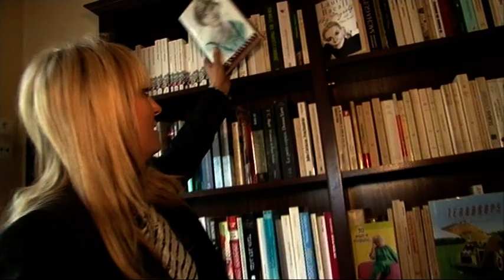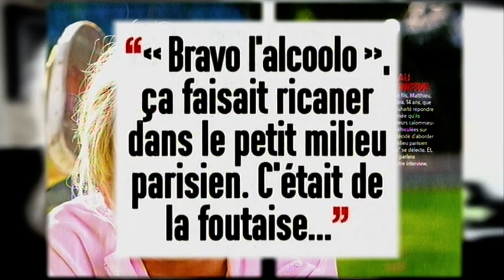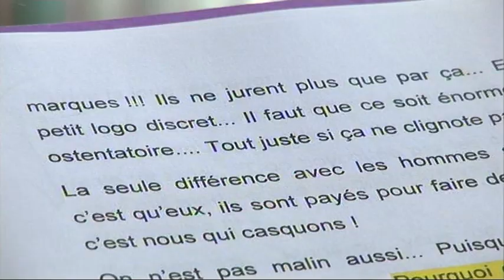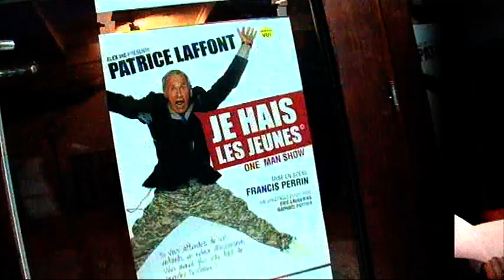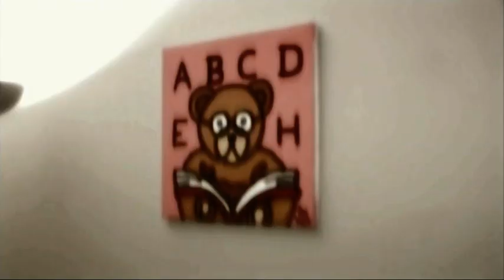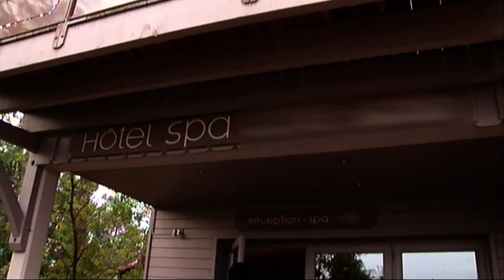La reconversion des vedettes du PAF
Après la télé, où se tournent les stars du petits écrans ?

Chaîne : M6
Émission : Accès Privé
Réalisation : S. Attar/ E. Bouteiller/ L. Sberro